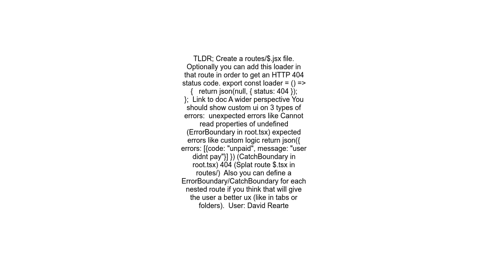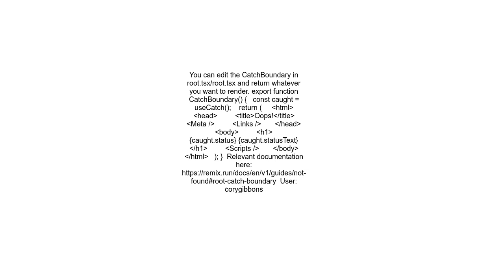How to create a custom styled 404 page in remix